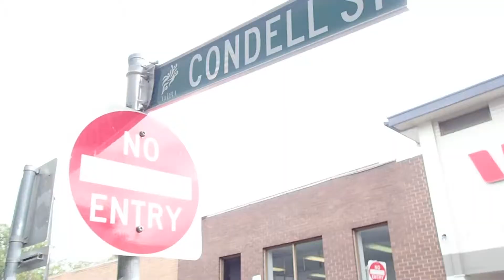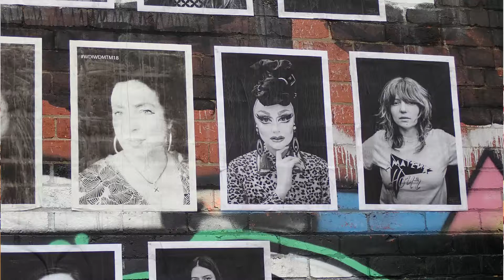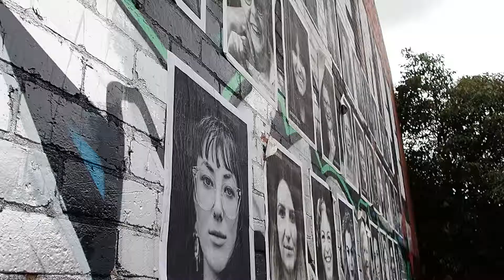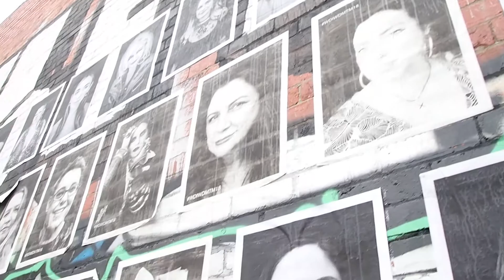Short Film - Hymn To Her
What Does International Womyn Days mean to you?

To me it means a week, because lets face it sister, we deserve all the love in the world, and a mere 24 hours once a year just won't cut it for this artistic lesbian babe haha. A week babe, a week !!!

Follow Chrisentiae on FaceBook, Instagram, and YouTube. xo